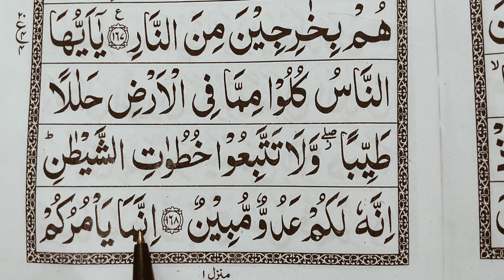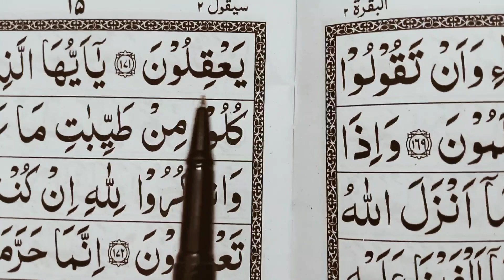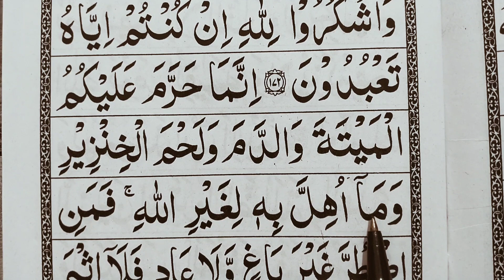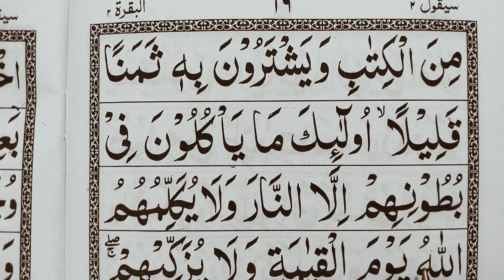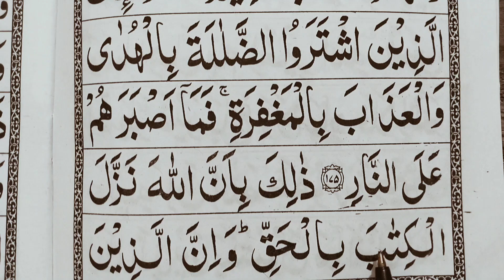Para 02 Part 05 | Reading Quran Online | Quran Padhna Sikhe | Quran kaise Padhe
1. Dusra para
2. Quran
3. Quran kaise pdhna sikhe
4. Quran padhna sikhe
5. Reading quran
6. Learn qurna
7. Learn to read the quran
8. How to read quran
9. Surah baqara
10. Qurna sikhe
11. How How To Read Quran
12.  Learn to read quran in hindi
13. quran classes
14. Quran Reading For Beginners